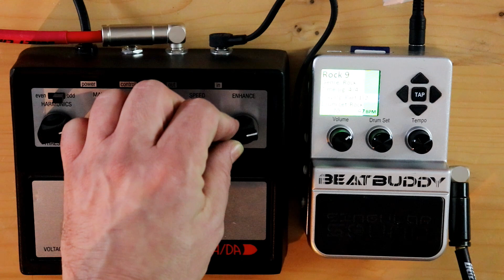Pedal Tricks - BeatBuddy Drum Pedal with effects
Mastermind behind everything at Pedals Fusion:
Stevan Miljkovic

Demoer: Nenad Patkovic